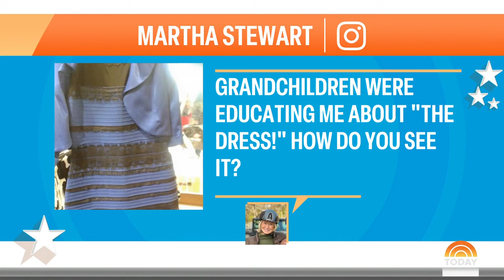What color is the dress? Martha Stewart reignites 8-year-old debate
Martha Stewart has reignited the debate over “the dress,” in which some people see a dress as white and gold while others see the same dress and blue and black, after posting a photo on Instagram of her grandchildren educating her on the pop culture moment from 2015.